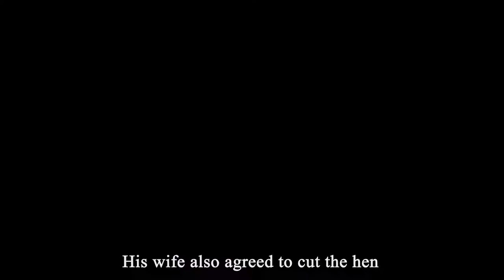The Golden Egg Moral Story Think Before You Act - Kids Play Button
Watch another moral story for kids "Think Before You Act".